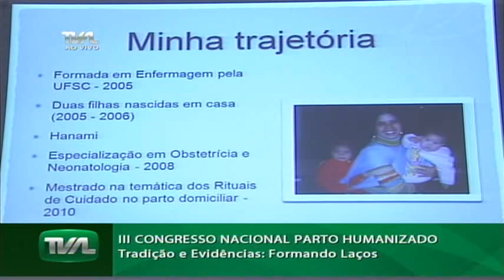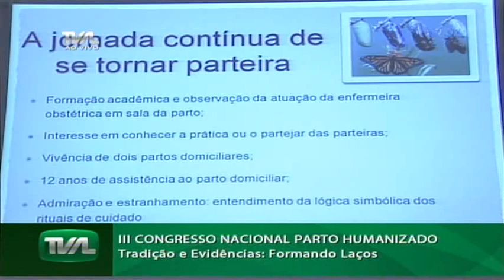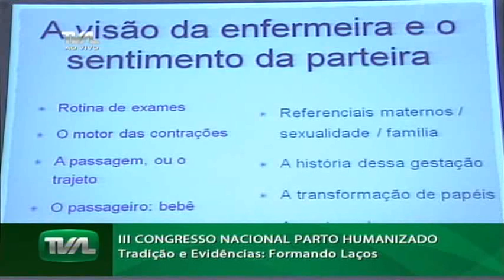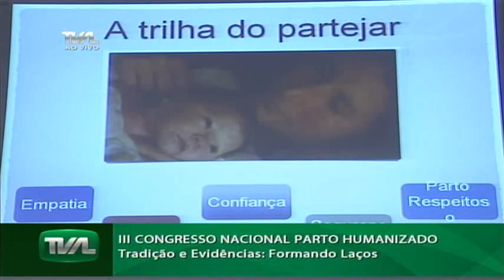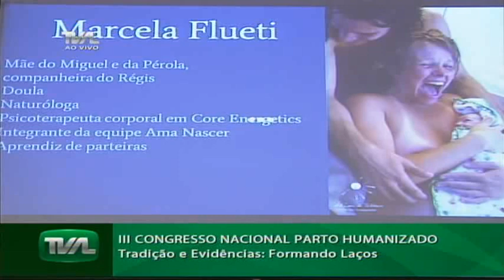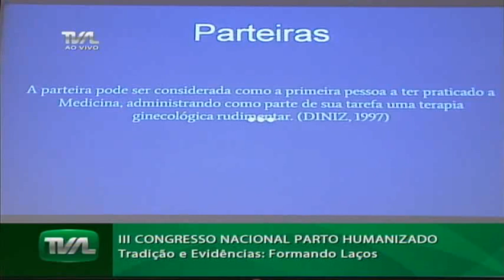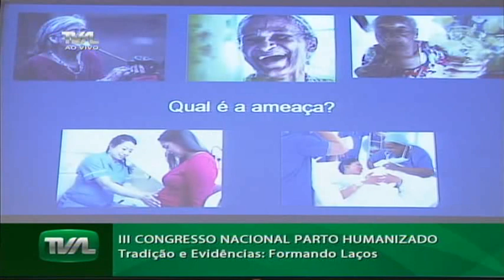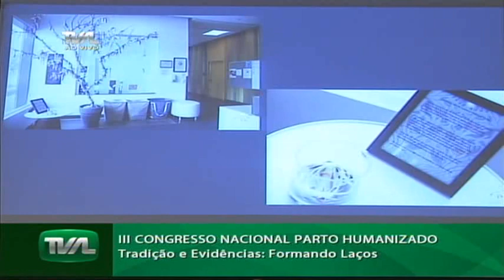III Congresso Nacional Parto Humanizado - 11/08/17 - Manhã